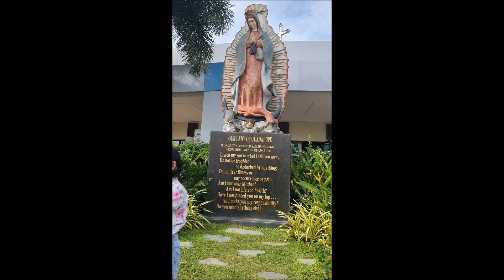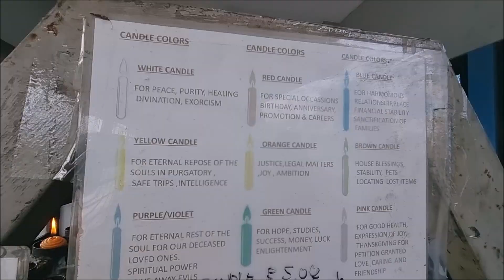Our Lady of Guadalupe Parish General Trias Cavite Philippines